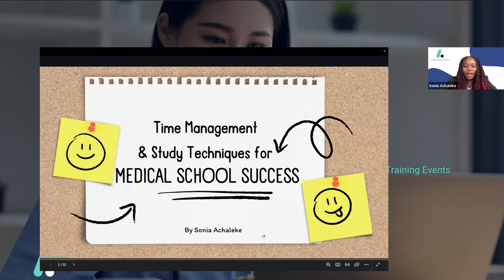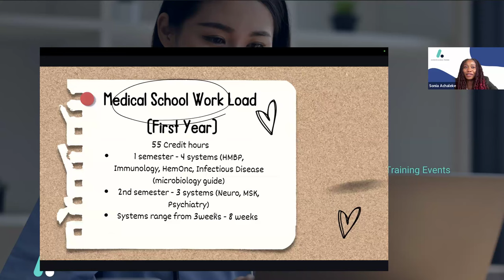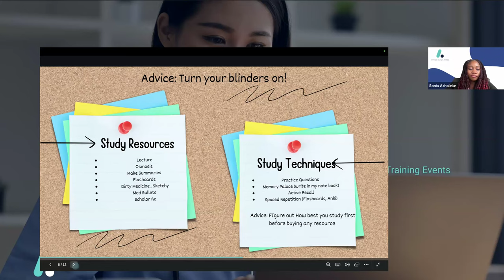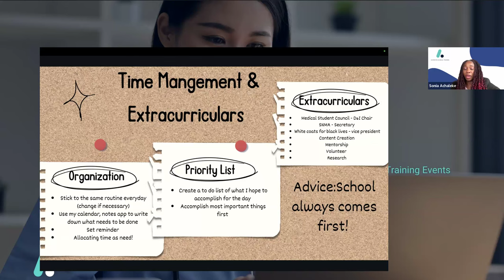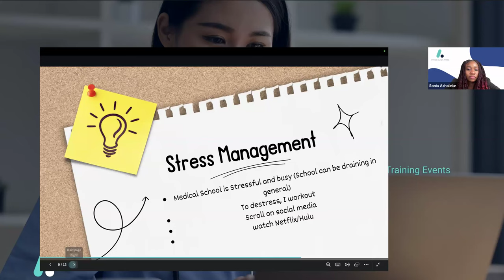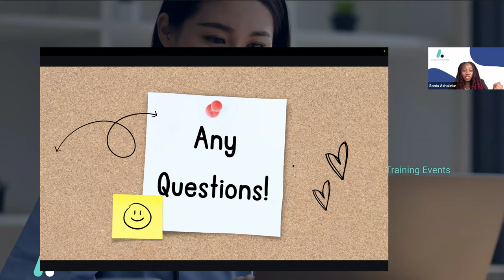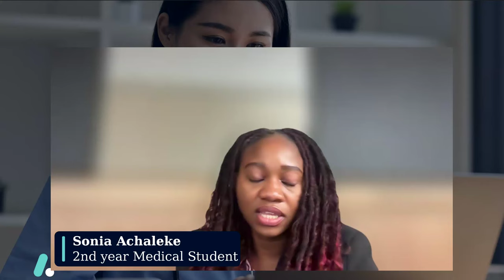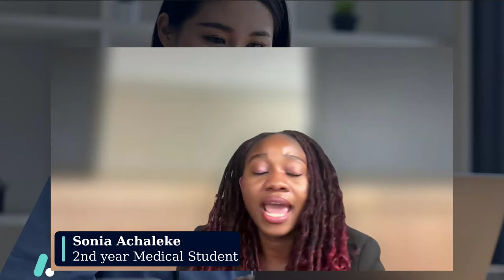Get Into Medical School: Med Student's Complete Guide to Acceptance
Welcome to Advanced eClinical Training (ACT) Webinar Advising Series! In this special session, we’re excited to have Sonia Achaleke, a second-year medical student and content creator, share her journey and insider tips on how she got accepted into medical school.

In this webinar, Sonia will provide valuable pre-med hacks and effective study strategies that helped her succeed in her medical school application while balancing the intense demands of pre-med life. From managing time, acing exams, and finding the right resources, she’ll offer practical advice to help you stand out in your medical school application.

Sonia collaborates with Advanced eClinical Training to offer insight into how programs like theirs can provide the structured, flexible learning and externship experiences necessary for a successful medical career.

What you'll learn:

How to optimize your study habits as a pre-med
Effective time management tips for balancing life and academics
Strategies for building a strong medical school application
How ACT's Online Training Programs can support your medical journey with guaranteed externship and career coaching.